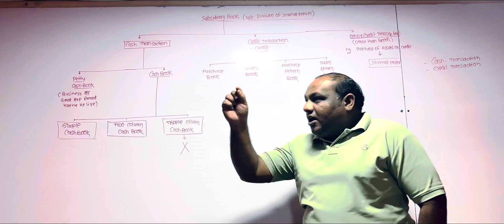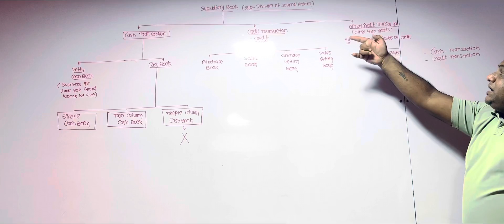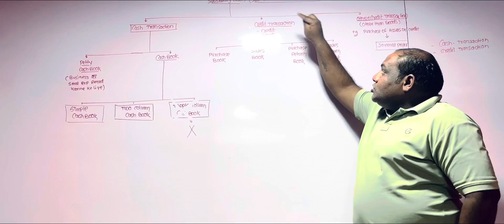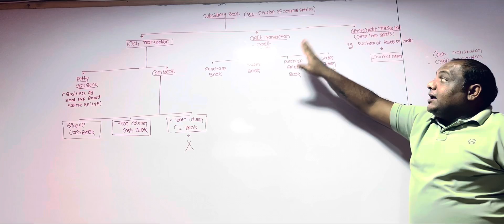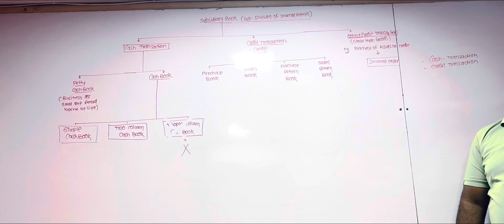Introduction Of Subsidiary Book (Sub Division Of Journal Entries) For FYJC By Mahesh Sir